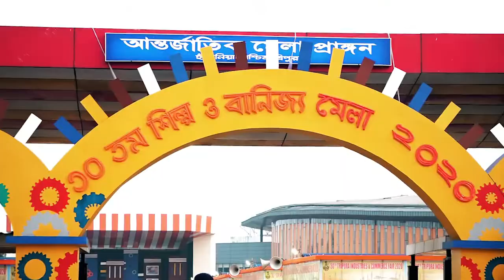Book Fair 2020 - Bengali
Book fair 2020, from 26 Feb to 08th March, 2020 at Hapania International Fair Ground